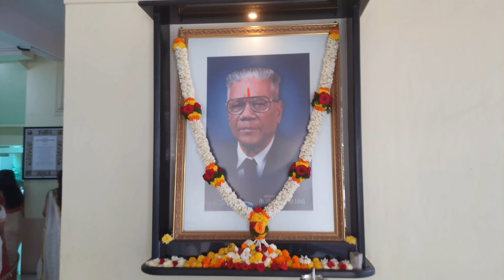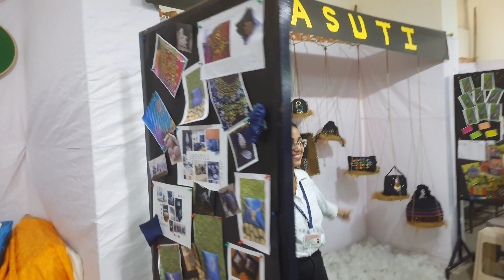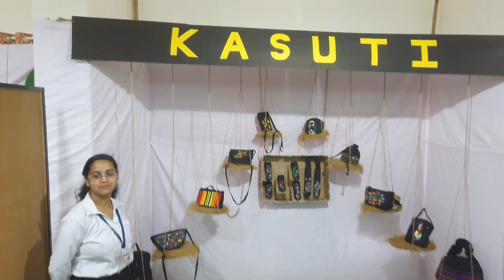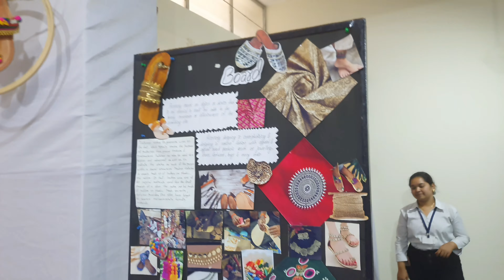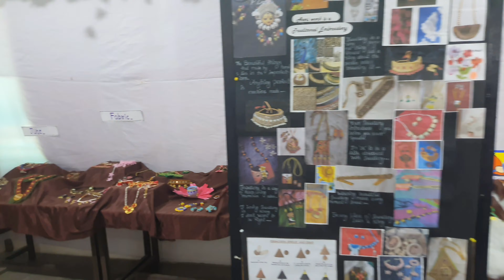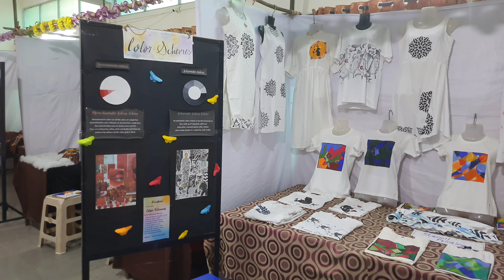fashionexhibition Dress Making and Fashion Co-ordination CNCVCW CSIBER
कोल्हापूरातील CSIBER Trust संचलित CNCVCW मध्ये  BA in Dress Making and Fashion Coordination  शिकत असणाऱ्या विद्यार्थिनींनी आत्मसात केलेली कला Annual Exhibition द्वारे पाहणार आहोत.